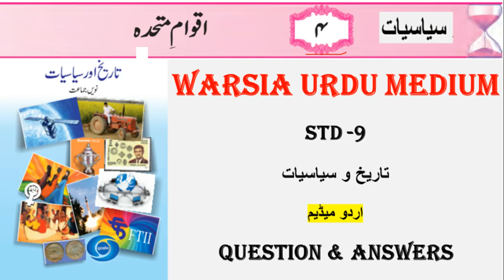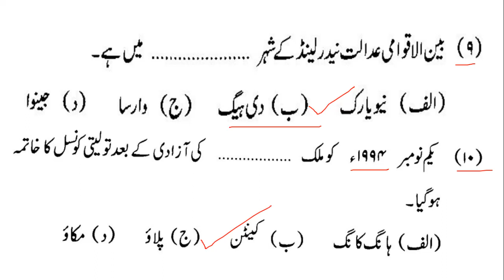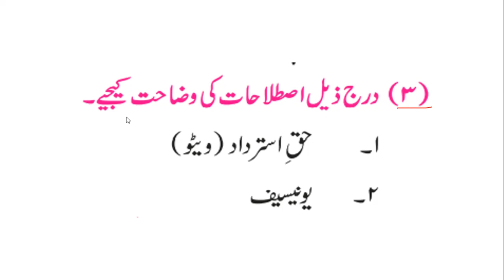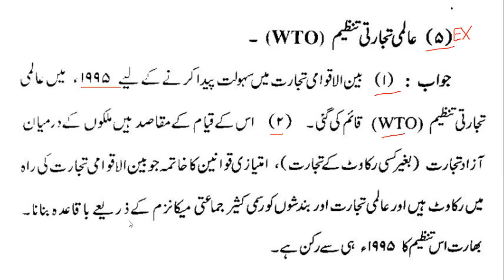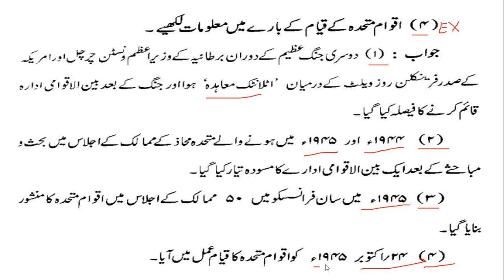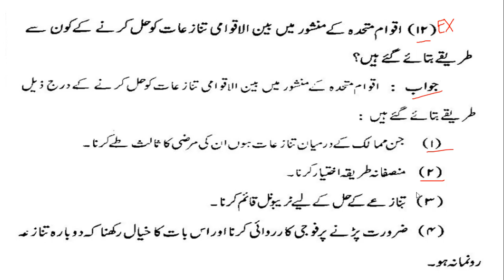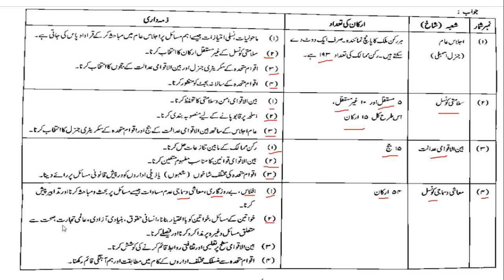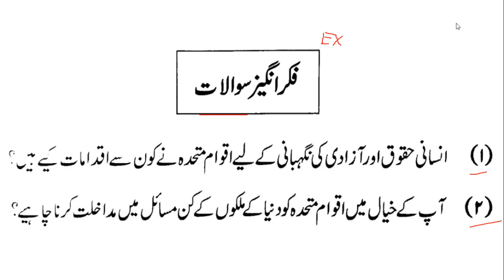9 SIYASIYAT | l-4 AKWAM E MUTAHDA | SSC BOARD URDU MEDIUM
9-SIYASIYAT |
LESSON-4 AKWAM E MUTAHDA |
SSC BOARD URDU MEDIUM |